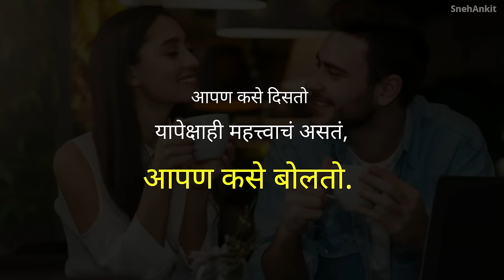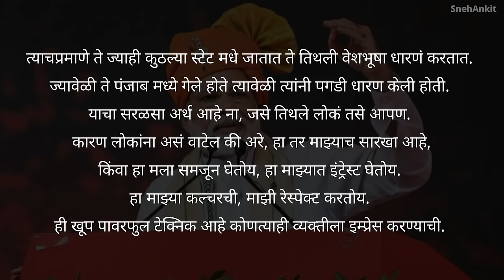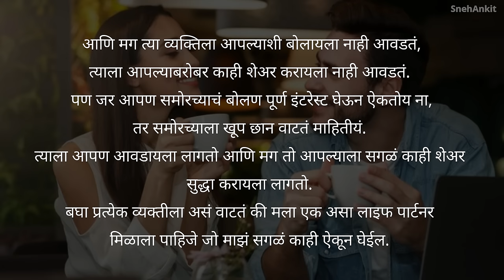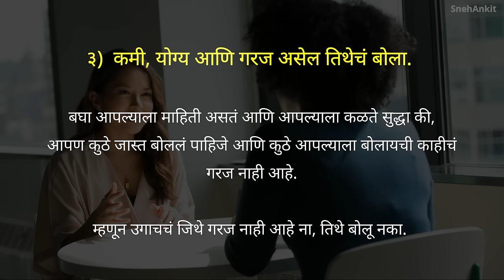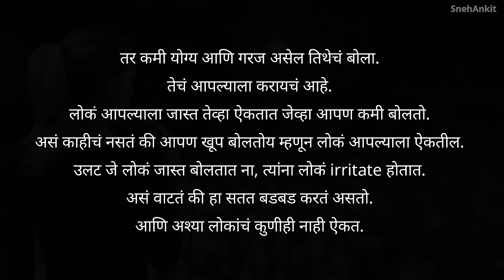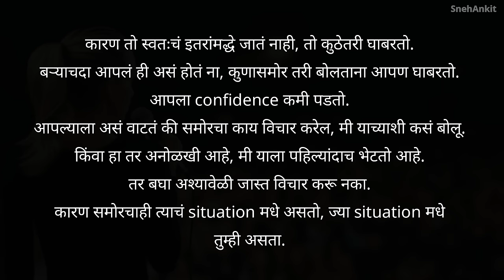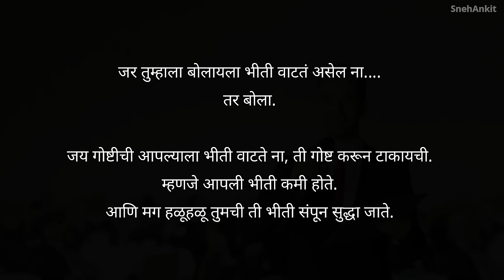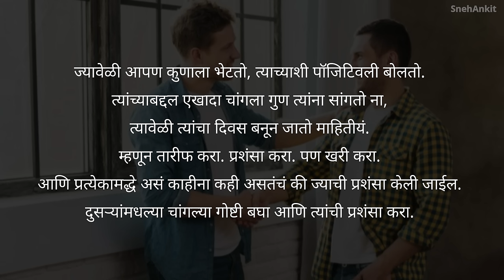कधी, कुठे, कसं बोलावं | चालाकी ने बोलायला शिका | Powerful Communication Skills | Snehankit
कधी, कुठे, कसं बोलावं, चालाकी ने बोलायला शिका.
Powerful Communication Skills